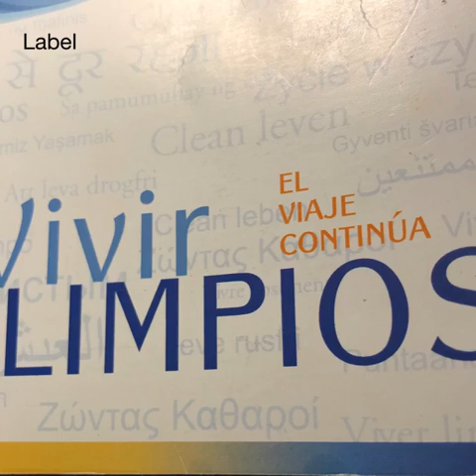Vivir limpios pags 156 - 163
Vivir limpios páginas 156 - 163  La Amistad